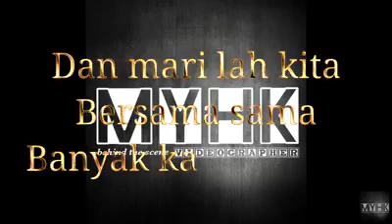Lagu Raya Corona Tiba